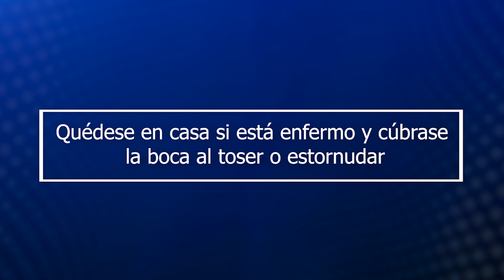¿Qué es la resistencia a los antimicrobianos?